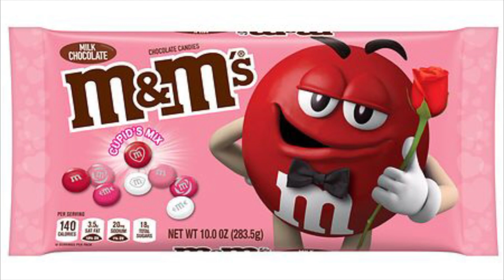02-10-23 Valentine's Things